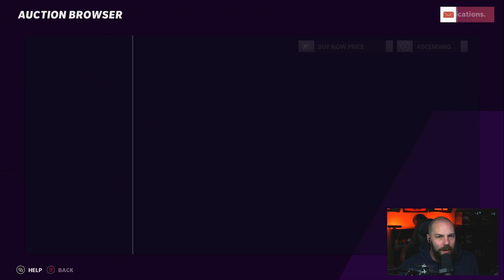THE MOST FEARED FINALE! WE FINISHED IT. SCARY TALL OR SCARY SLOW? [MADDEN 21]